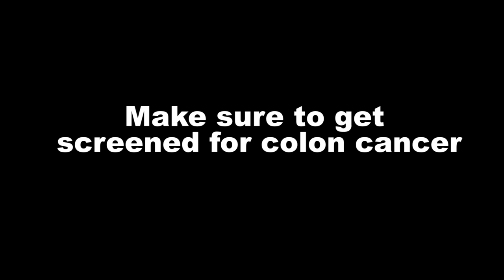If Commercials were Real Life - Cologuard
We shit on Chevy and various other commercials a lot,. but this is the first time we've ever literally shit on a product.  Introducing Cologuard, the home kit for colon cancer testing.  Where the mascot is a box of crap...as least it is now.

Snap: @Ali_ZebraCorner

-Credits-
contributing writers:

Get extras like early access, outtakes, longer cuts, alternate jokes and even your own personal Mahk.